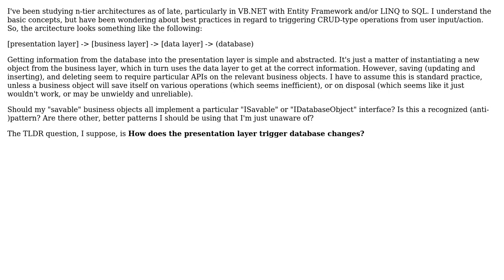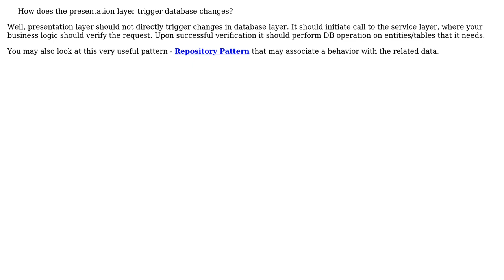Software Engineering: Triggering Data Changes in N-Tier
With thanks & praise to God, and with thanks to the many people who have made this project possible! | Content (except music & images) licensed under CC BY-SA | Music | Images & others | With thanks to user Yusubov user Ryan Kinal and the Stack Exchange Network Trademarks are property of their respective owners. You are responsible for your own actions.